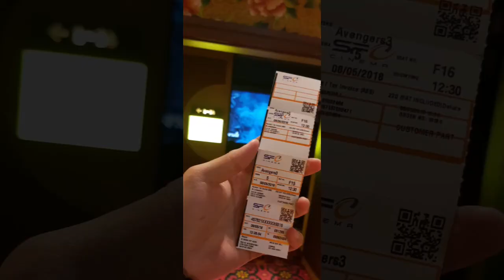Best Summer - Phuket Thailand | TRAVEL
Some of the best spots, activities and of course foods of Phuket Thailand. Exploring with my travel and food Buddy.